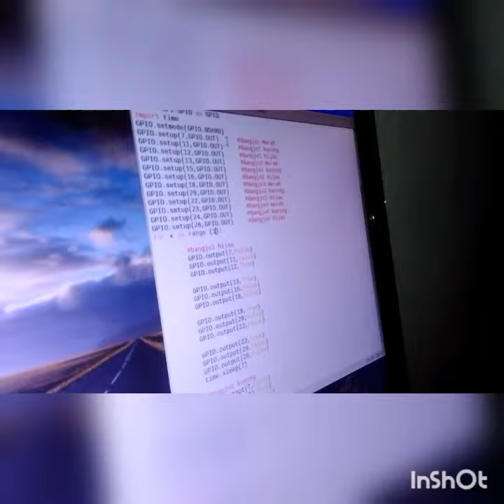Membuat miniatur Lampu lalu lintas dikendalikan dengan Raspberry Pi 3 Model B+